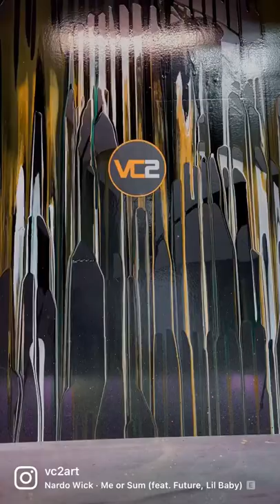Customizing some Mossy Oak Camo Air Force 1's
to get a quote on a pair of custom shoes.